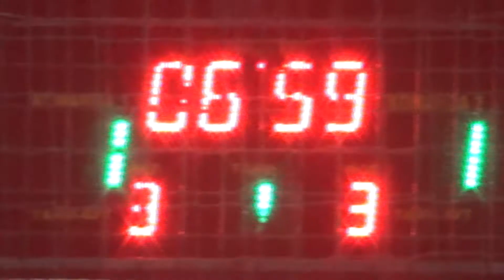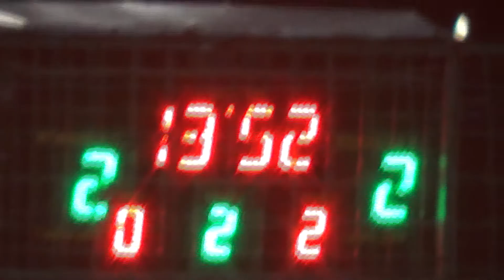4-5 Мегас Рембудпобут